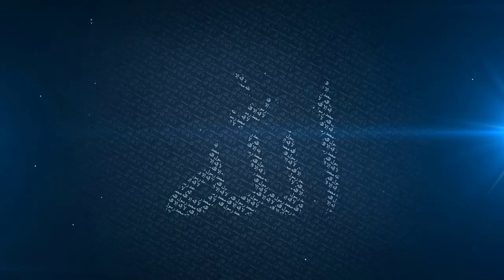Last Man To Enter Paradise | Mufti Menk